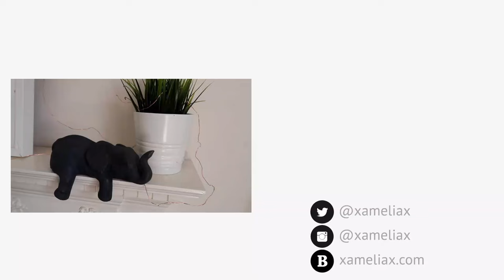I SPRAINED MY ANKLE!! | The xameliax Diaries VLOG #1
Welcome to the first of our new daily vlogs. and it turned out to be quite an eventful one!!!

xameliax is a happy and hate-free part of the online world and we want to keep it that way for everyone who chooses to visit here, including the creator.
All comments are held for review and any discriminatory, hurtful or threatening comments will be filtered without warning resulting in you being hidden from this channel.
BEFORE YOU COMMENT, THINK:
Is it Kind?
Is is Helpful?
Is is Necessary?

Want behind the scenes content, access to our secret online community, live hangouts and extra videos each month?

Due to new ASA Guidelines, any videos published after 5/7/19 will be disclosed as such:
AD-Paid Content: Any video which contains paid content or a paid collaboration.

AD-Gifted: Any video which focuses heavily on an item or experience I was gifted by a brand such as a product review or tutorial, whether I have an obligation to post or not.

I get sent a lot of products, invites to press events and experiences or trips in which I have no obligation to post about. I may still choose to share these things for fun or because I think you guys might like it. While the brand has no creative control over this kind of content I will still do my very best to explain the nature of those relationships with you all.

My opinions and reviews will not be swayed by any relationship I have with a PR company and I will always be completely honest💕

xameliax | UK Vlogger * British Youtuber | A Cup Half Full Kinda Girl

PRIMARK HAULS - LIFESTYLE VLOGS - EASY HEALTHY RECIPES - SHORT HAIR TUTORIALS - MAKEUP FOR BEGINNERS - UK TRAVEL VLOGGER